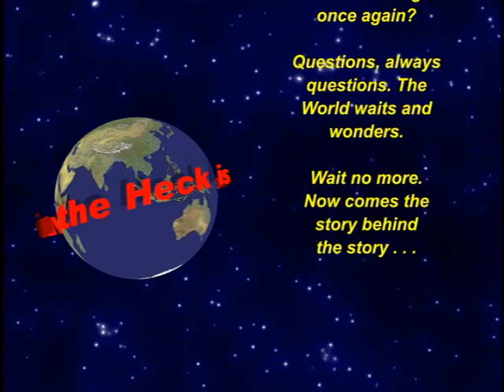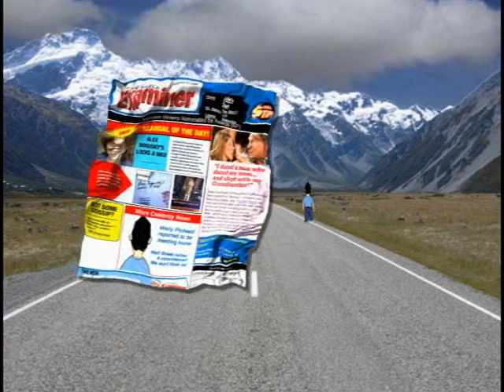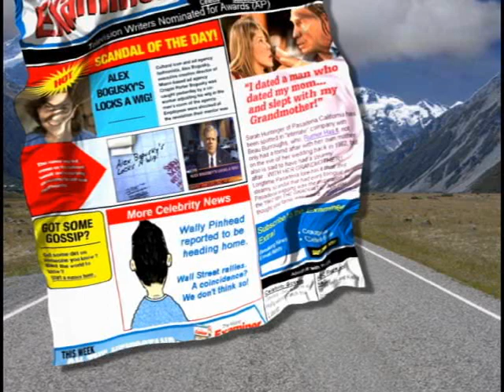Mission Pinhead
This video was submitted as part of the "Where in the World is Pinhead?" project.  The concept was Pinhead had not been seen for too long, so where was he?

Author name and/or alias:  KF Daddy (Joe)